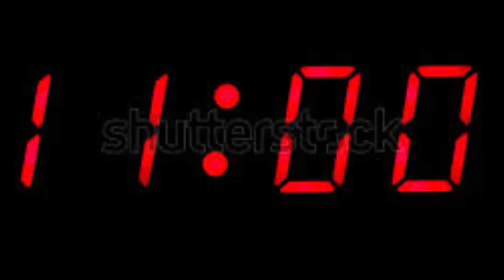When you been losing all day in Fortnite 🤣😭